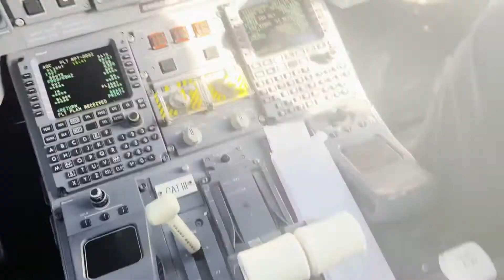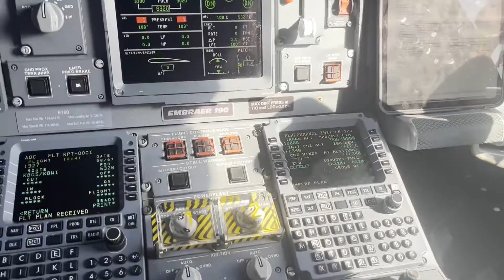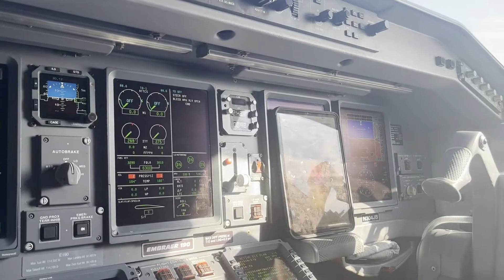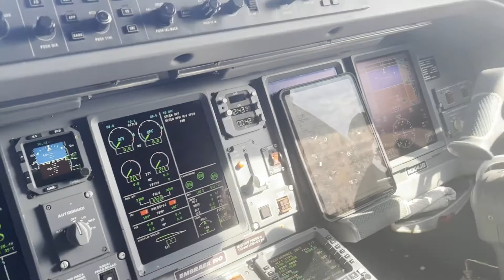I Went Inside the COCKPIT of This Embraer ERJ-190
In this video I was given the chance to visit the cockpit of the Blueprint Livery of JetBlue's Embraer ERJ-190. Watch till the end as I had a small conversation with the pilot.